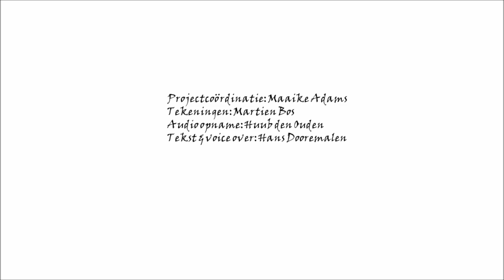Dualisme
Dit is de eerste animatie in een reeks van acht die kort de belangrijkste posities in het lichaam-geestdebat introduceren. Ik heb deze gemaakt bij mijn colleges aan Tilburg University.

Projectcoördinatie: Maaike Adams.
Tekeningen: Martien Bos.
Audio opname: Huub den Ouden.
Tekst & voice over: Hans Dooremalen.